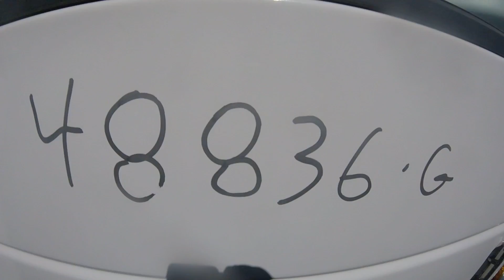Engine, Inter 7.3, 215 HP, Good runner, stock# 1A1E48836